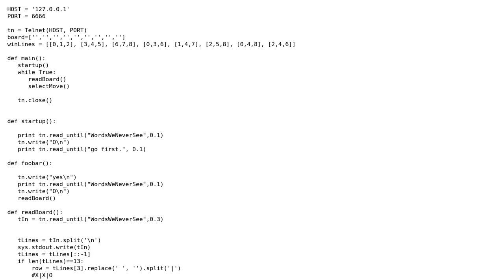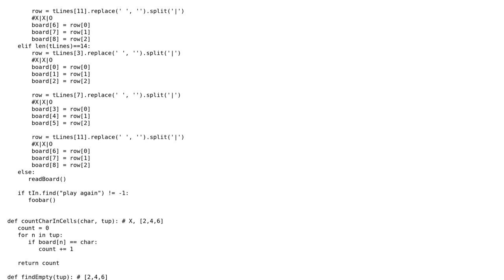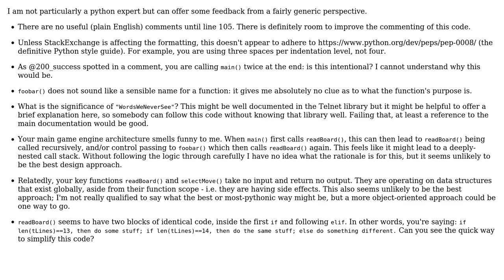TicTacToe Telnet server in Python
With thanks & praise to God, and with thanks to the many people who have made this project possible! | Content (except music & images) licensed under CC BY-SA | Music | Images & others | With thanks to user Stuart J Cuthbertson user pee2pee user 200_success and the Stack Exchange Network Trademarks are property of their respective owners. You are responsible for your own actions.